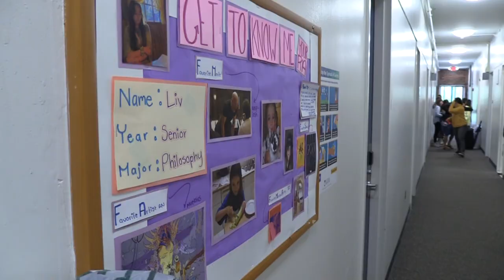Thousands of students come to UMaine for move-in day